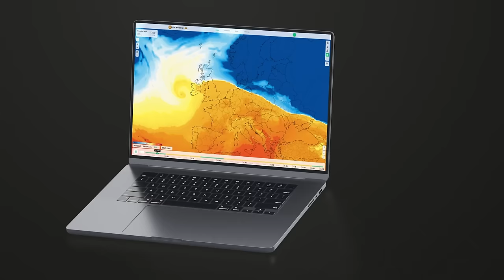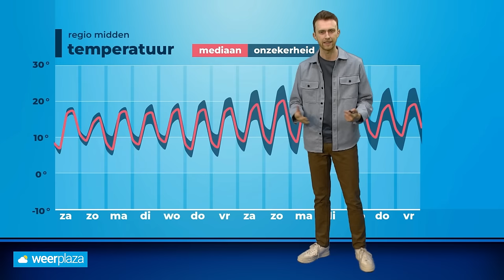30-daagse: eindelijk droger en zonniger?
Het lijkt erop dat stabiel lenteweer aanstaande is. Donny de Koning vertelt je alle details in een nieuwe 30-daagse!